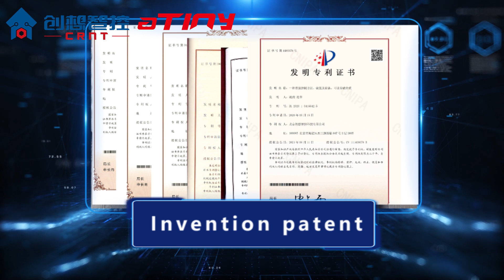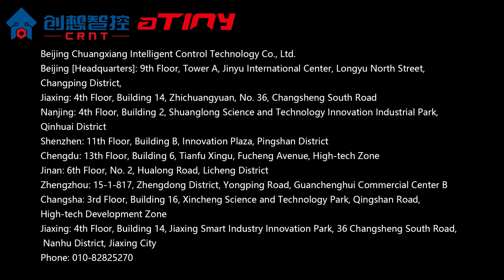ATINY laser sensor / welding seam tracker/ welding monitoring camera/laser profiler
【ATINY】is a high-tech enterprise integrating R&D, production, sales and service.
It has many years of R&D experience in the field of visual tracking, has obtained a number of invention patents, and has undertaken a number of scientific research projects.
Support and affirmation from many well-known companies at home and abroad.